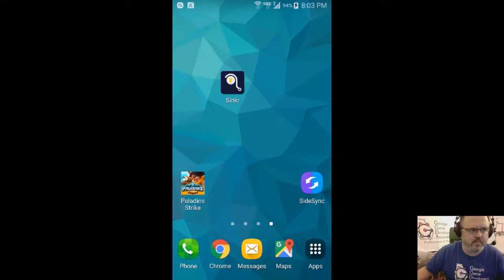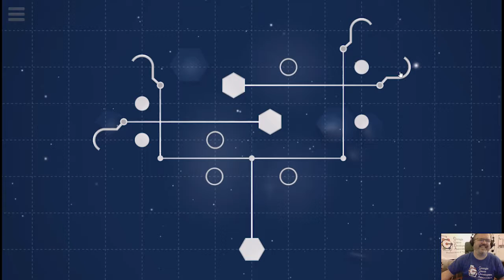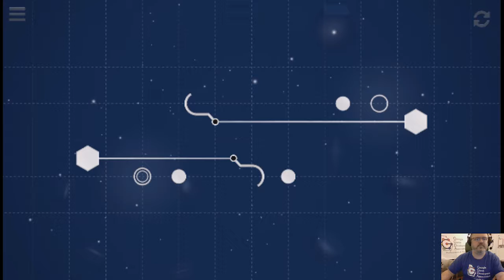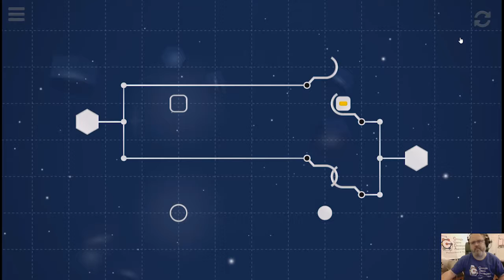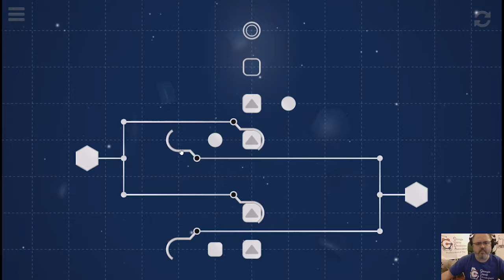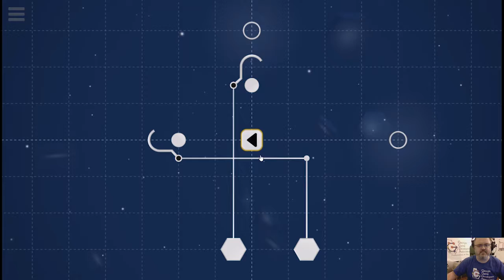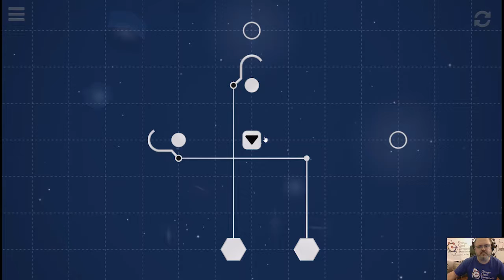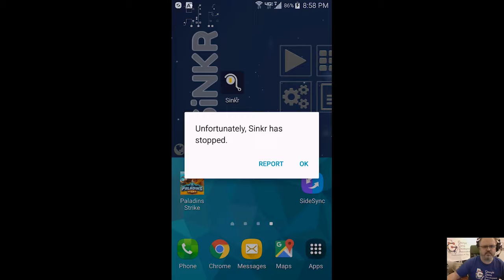SiNKR Mobile Launch Day & Interview with Robert Wahler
Want to be part of the conversation?

"I'm launching SiNKR on Android, Android TV, iOS, tvOS, Fire Tablets and TV. All in the same day. I think I'm crazy!"

Join the GGDA and SiNKR creator Robert Wahler as we find out if he is crazy or crazy like a fox. Wahler's SiNKR has been popular with fans and GGDA members alike. Join us as we talk to him about launch day, how it went, and whether or not they are coming to take him away. If you are planning to launch a game soon, come armed with any questions you may have.